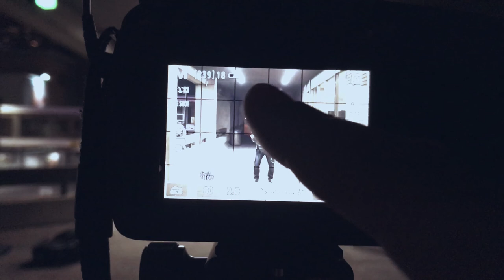Hometown Photography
People often complain that since they don't live in Miami, California, New York or some amazing point of interest that they can't create beautiful master pieces when it comes to photography. Sure depending on where you live it may be easier to shoot photos, but that doesn't mean that you can't still create amazing captivating pictures. After some previous exploring, this vlog takes you on an adventure where we find the simplest area to shoot photos / video and have some amazing outcomes.

THE SOCIAL

TRAX

Intro & Outro:

Head 2 Wall by Drones

Thank You for letting me use the track! Much Love.

Song: Lovers Charm by Sorrow
from the Hieroglyphics  EP Album